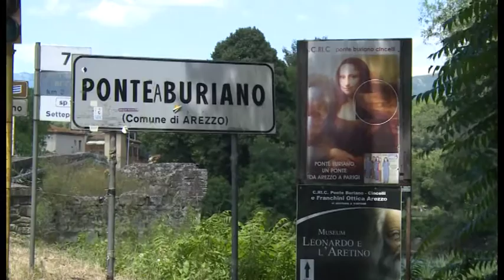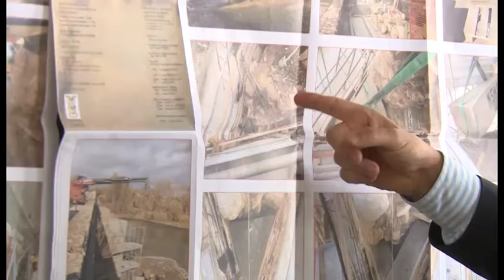Ponte Buriano (Ar), dal 16 luglio la chiusura. Il percorso alternativo